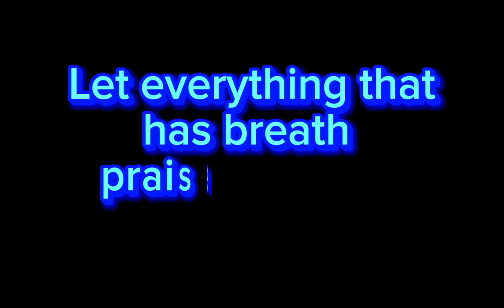Kids & Youth final practice @ Kingdom Place